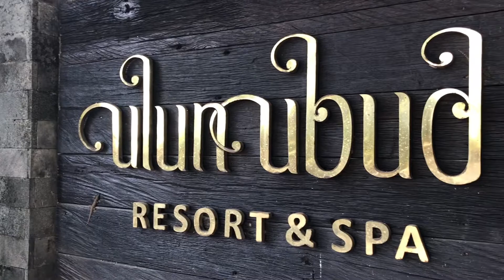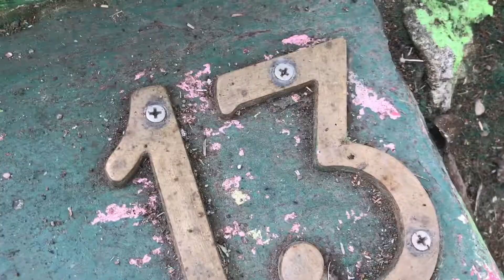Bali 2018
The 'Tutti Tutti' Tour with Mosquito...and Monkey...aww monkey